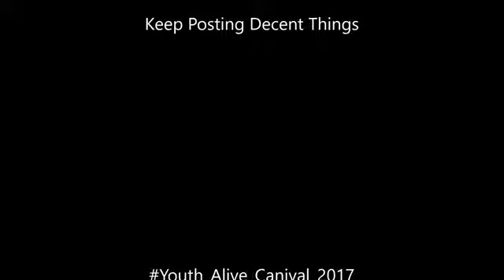Keep posting Decent things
How to make money through your social media platform.